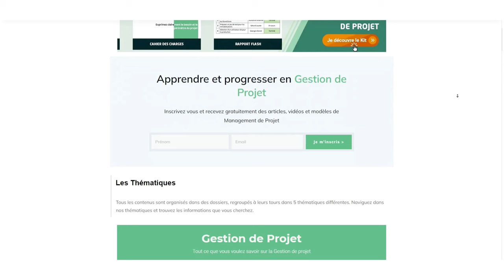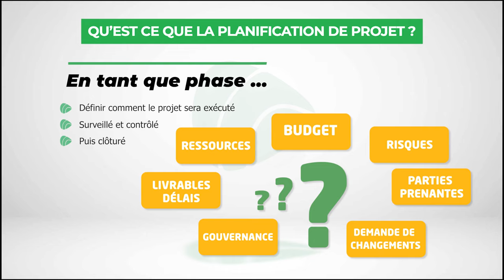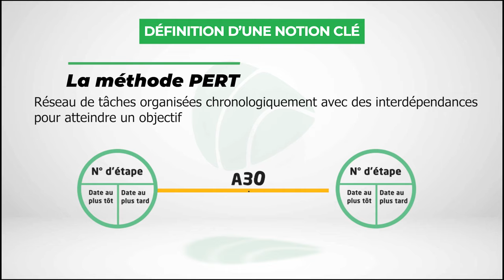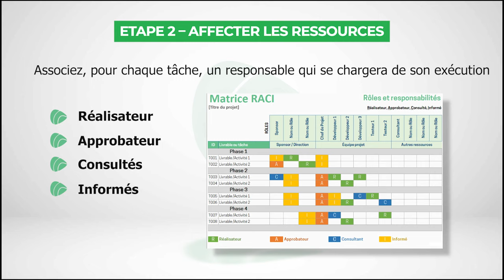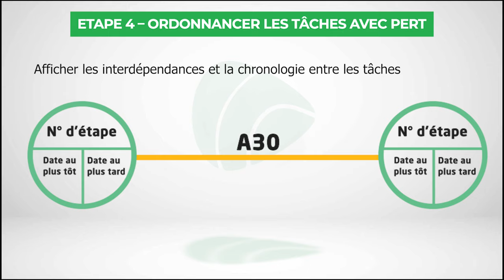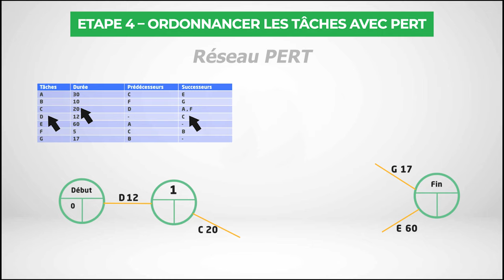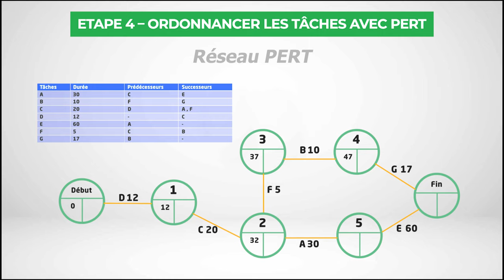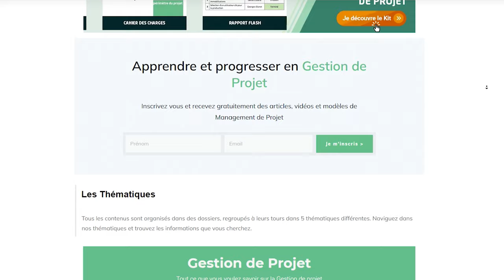Planification de Projet en 6 étapes : avec Méthode PERT et GANTT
💡 Formation pratique : Mises en situations réelles en planification et maitrise des délais

Bienvenue dans ce nouveau tutoriel où nous allons aborder la planification de projet

C’est un processus qui permet d’identifier et de maitriser efficacement tout le travail nécessaire à l’aboutissement du projet.

Quelles sont les 6 étapes de planification de projet ?

1) Créer la structure de découpage du projet (appelé WBS)
Pour planifier votre projet, il est important de le découper en activités ou tâches réalisables.
Pour cela, nous allons utiliser la méthode de découpage de projet WBS (Work Breakdown Structure).

2) Définir les ressources
L’objectif ici est de définir les rôles pour chaque tâche ou sous-tâche du WBS, en utilisant la matrice RACI.

3) Estimer les durées des tâches
Le projet étant décomposé en tâches, il faudra à présent estimer leurs durées. Il existe plusieurs méthodes d’estimation des durées.
Dans cette vidéo, je vous parle de la méthode des 3 points.

4) Ordonnancer les tâches
Je vous montre dans la vidéo comment séquencer et identifier les interdépendances entre les différentes tâches, à l’aide du diagramme de PERT.

5) Définir le chemin critique
Les interdépendances entre les tâches étant créées, cette étape consistera à tracer le chemin critique.
Il s’agit de la plus longue séquence de tâches qui doit être accomplie pour que le projet soit terminé à la date d’échéance.

6) Créer le planning de Gantt
Ici, vous allez créer votre diagramme de Gantt dans le but de suivre l’avancement du projet. Je vous montre dans la vidéo comment construire un planning Gantt sur Excel.

Suivez les étapes expliquées dans cette vidéo et maitrisez votre processus de planification de projet.

🎁 BONUS :

À la fin de cette vidéo, je vous réserve une offre exclusive :

La formation "Soyez maitre de votre planning projet" à un tarif préférentiel !

Appréhendez les enjeux quotidiens liés aux contraintes des délais à travers diverses situations concrètes.

Apprenez à tirer votre épingle du jeu face aux situations problématiques du planning, tout en adoptant les bons réflexes pour avancer, quelles que soient les complications.

Bénéficiez d'un mois de coaching de groupe interactif !

Faites part de vos commentaires, questions ou partage de leçons apprises par vos propres expériences.
👍 Aimez la vidéo si elle vous a été utile 👍

00:00 - Intro
00:47 - Qu’est-ce que la planification de projet
02:27 - Définition des étapes de planification
04:22 - Qu’est-ce que le diagramme de PERT
04:52 - Comment planifier un projet en 6 étapes
03:09 - Comment se déroule la collecte des besoins
04:58 - Étape 1 : Créer le découpage WBS
05:53 - Étape 2 : Affecter les ressources
06:36 - Étape 3 : Estimer les durées
07:34 - Étape 4 : Ordonnancer avec PERT
11:05 - Étape  5 : Définir le chemin critique
12:15 - Étape 6 : Créer le diagramme de GANTT
13:32 - Modèles à télécharger

_________________A propos____________________
Qui sommes-nous ?
Blog de gestion de projet est un site de contenu. Nous traitons plusieurs sujets en relation avec le management.
Nos thématiques :
• Gestion de projet
• Agilité
• Gestion d’entreprise
• Efficacité et performance
• Management de la qualité

Nous mettons à votre disposition des modèles et des outils, pour vous aider à apprendre et à évoluer dans le management de projet.